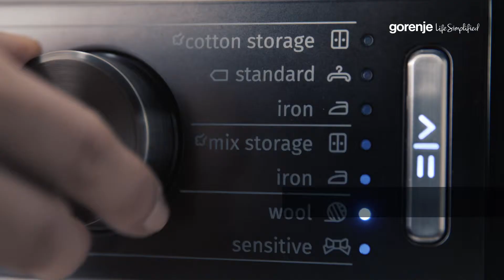TIP 13: Které prádlo sušit dohromady